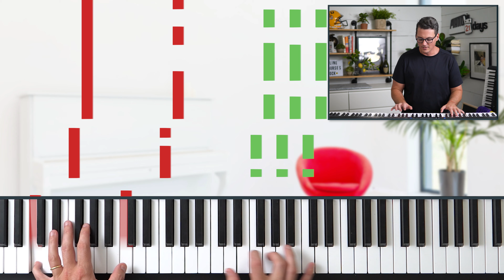How to Make ANY Song Spookier/Sadder on the Piano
If you’re too old for trick-or-treating, why not play some moody, eerie piano music instead? Let’s take a quick look at how to turn normal chords to the dark side. 🧛

🕒 TIMESTAMPS 🕒
00:00 How to turn normal chords spooky?
00:13 Making changes to major chords
00:23 An example with C
01:13 Can “Sweet Caroline” become something less sweet?